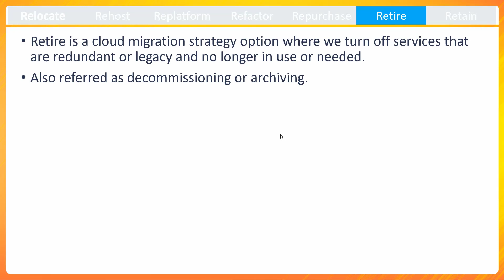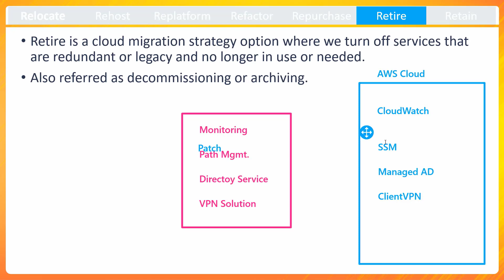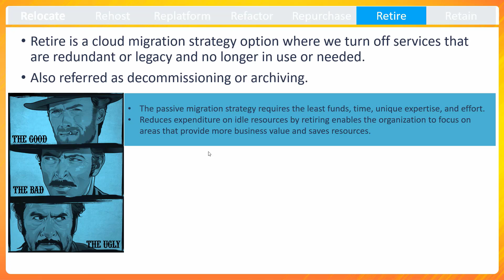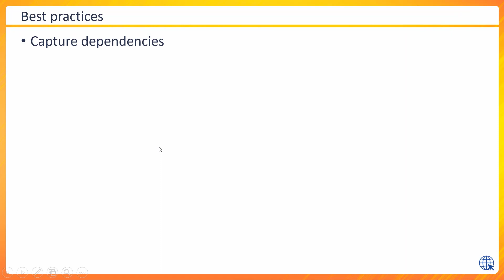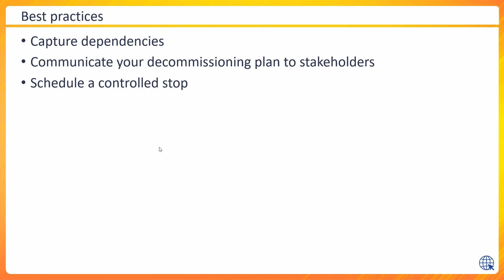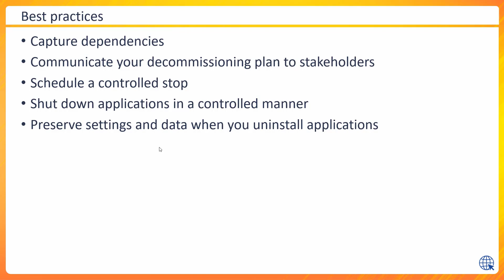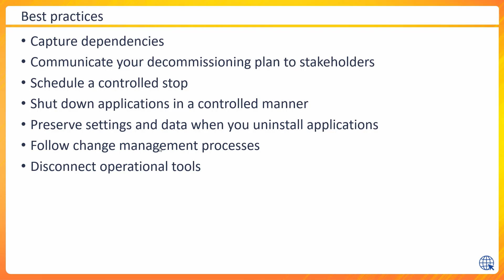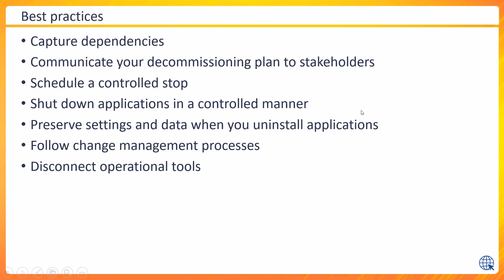Retire - 7 Rs of Migration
Retire is a cloud migration strategy option where we turn off services that are redundant or legacy and no longer in use or needed.

Also referred as decommissioning or archiving.